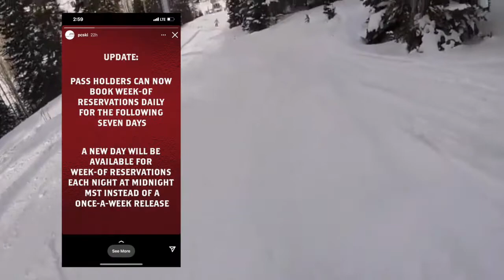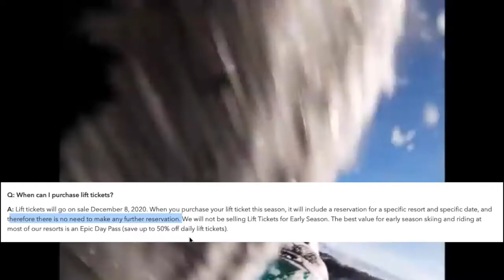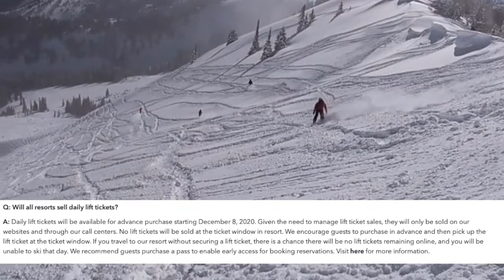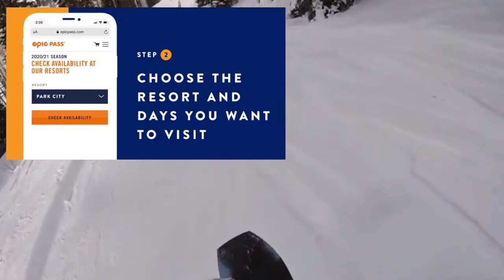You are OUT of TIME - Epic Pass for 20/21 Season - Don't Miss Out!!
This includes some of the top ski and snowboard resorts. If you wait, you will have to fight for open days during the day to day pass reservations system, which may already be maxed out due to pre season pass holders. COVID has really made things difficult to plan, so stay informed and be prepared to make sure you don't miss out this season!!!